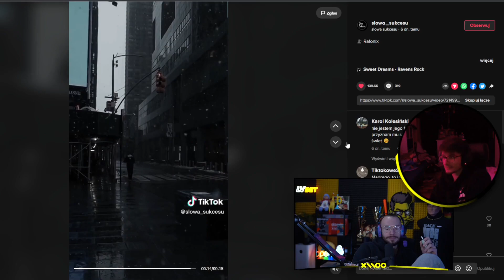XAYOO O PODEJRZANEJ KONWERSACJI Z RAFONIXEM